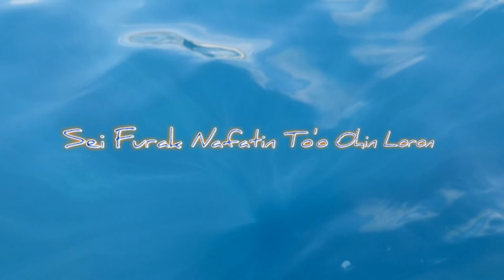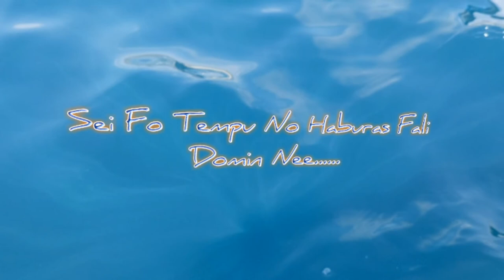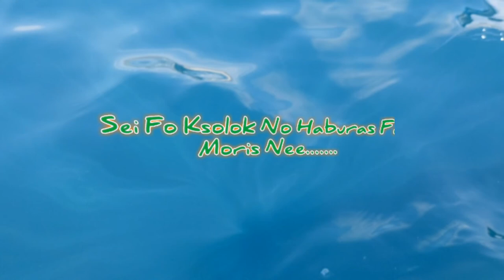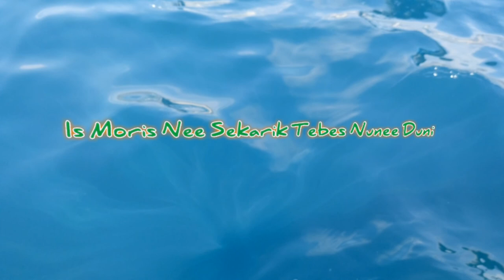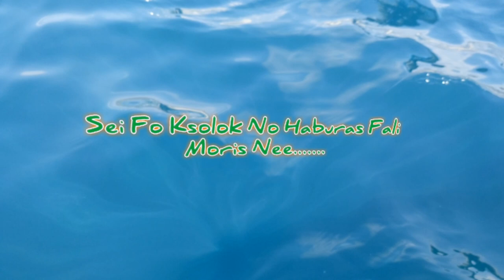O Nia Hamnasa Ameu Barros Lirik / Letra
O Nia Hamnasa
                       Ameu Barros (Owner Song)

Lirik / Letra

Hau sei hanoin hamnasa uluk nee
Sei furak nafatin too Ohin loron
Too taka matan Hau lakohi Lakon
Lalatak furak husi o-nia hamnasa nee
Karik mehi Hau sei lahare Tan ona
Murak husi hamnasa nee.
Roman tebes hare husi o-nia matan
Hamosu domin foun Ida

Is Moris nee sekarik tebes nunee Duni...
Sei fo tempu no haburas fali Domin nee
Sei fo ksolok no haburas fali Moris nee.